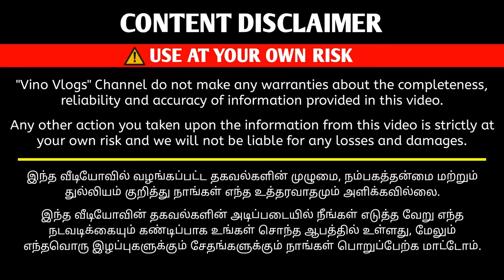ரூ.23,000 முதல் Cars For Sale | Low Price Used Cars For Sale | Vino Vlogs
Cheapest Low Price Used Car For Sale

Sri Rajaganapathy Cars
Komarapalayam

விளம்பர தொடர்புக்கு
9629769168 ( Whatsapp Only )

Vino Vlogs

Keywords 👇
used cars,